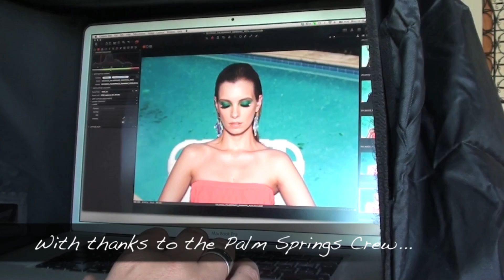Model Vlog Diary: Fashion Shoot Day 4!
The final day of my Palm Springs vlogs - hope you've enjoyed them!

Thank you so much to Hush for sponsoring our trip - their website is

TWO Magazine is here - the cowboy shoot comes out on the 1st May